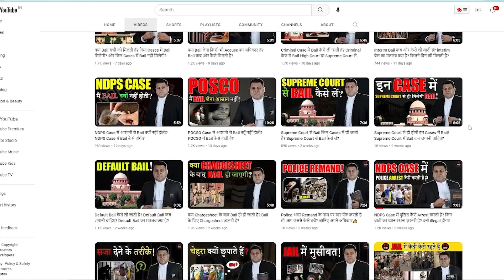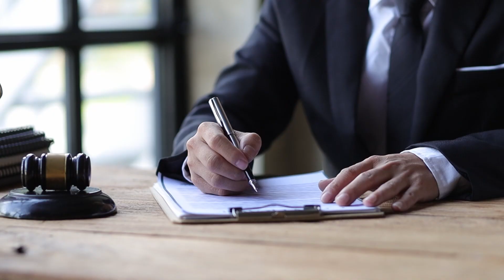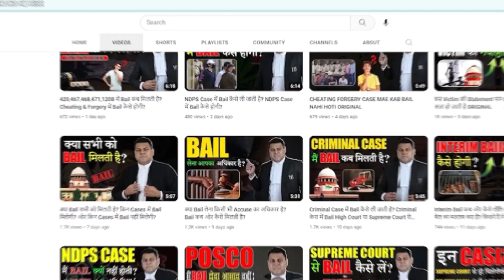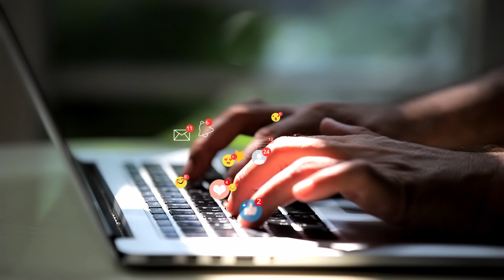Police कब किसी पर 7/51 या 107/151लगाती है? इन दोनो में Difference क्या है 107/151 Bail होगी?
107crpc 151crpc #107/51 crpc ipc pocso ndps evidence kalandra kalandranotice criminalpractice criminal_practice.

*107/51
*7/51
*bail
*regular bail
*high court
*Supreme Court
*anticipatory bail
*bail before arrest
*fake case
*crpc 82
*crpc 83
*proclamation
*police report
*kalandra notice

107crpc 151crpc #107/51 crpc ipc pocso ndps evidence chargesheet anticipatorybail kalandra kalandranotice criminalpractice criminal_practice.